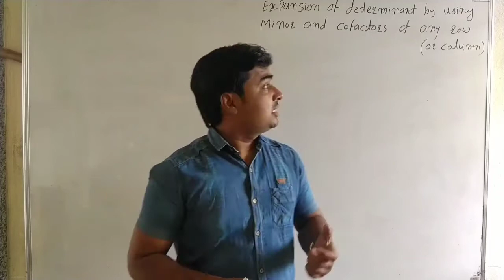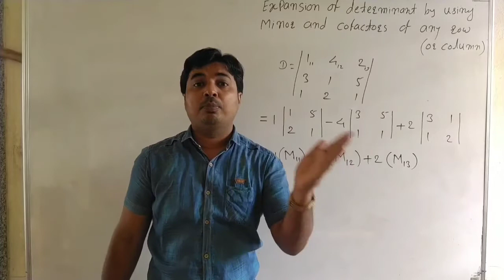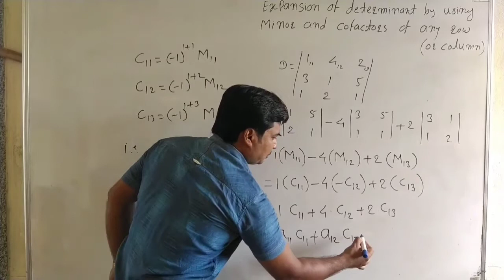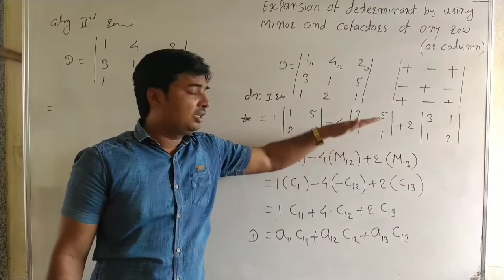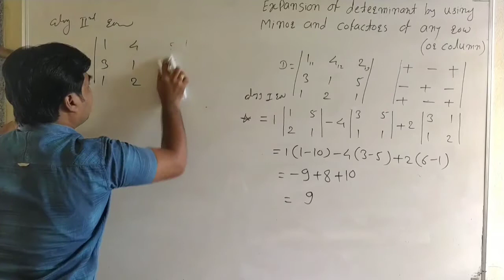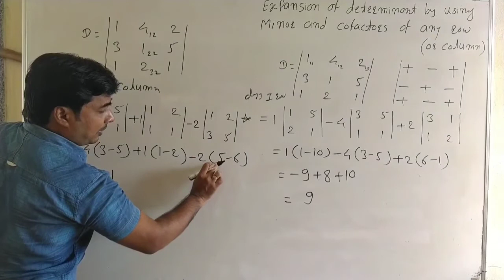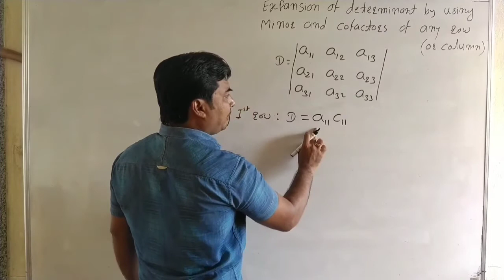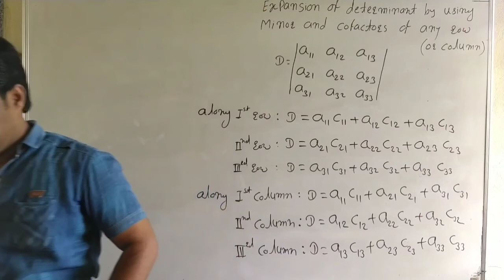Determinants and Matrices Lec12 : Expansion of determinant by using Minor and Cofactor